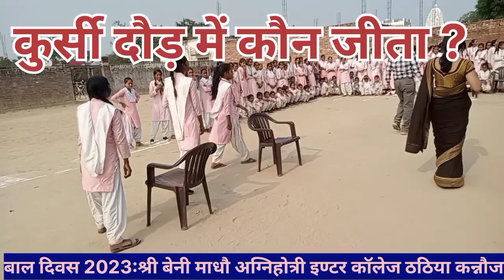कुर्सी दौड़ में कौन जीता ? बाल दिवस 2023 पर हुई कुर्सी दौड़ ॥ रोमांचक खेल ॥